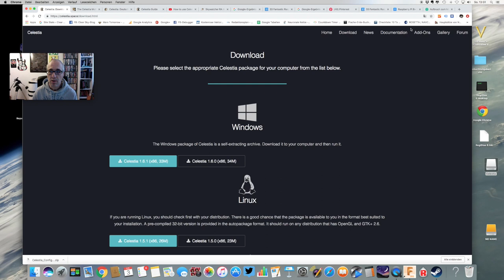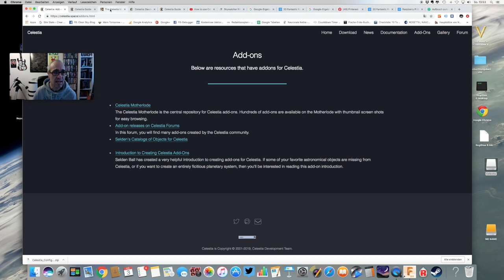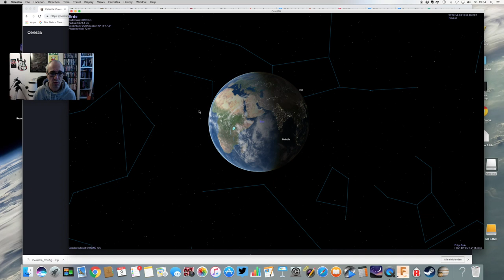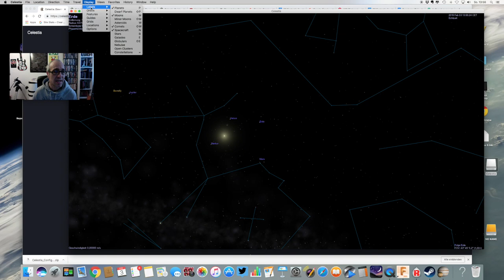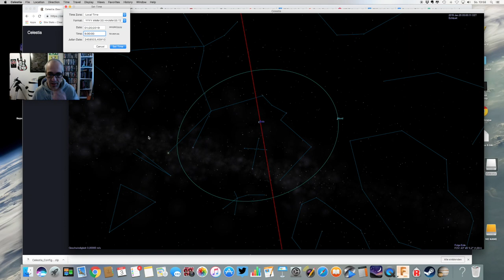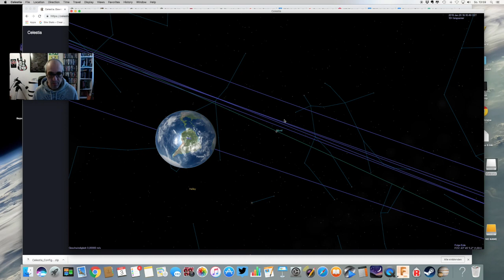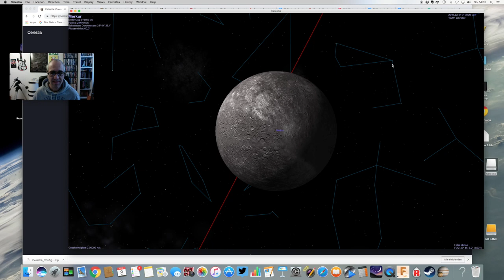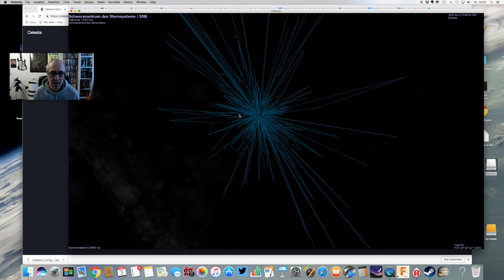Celestia - Einführung in die Software (OpenSource) - deutsch/GER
Einführung in die Software Celestia
Ein Freiflugsystem um sich im Sonnensystem und im Universum umzuschauen. Ideal für die schulische Bildung.